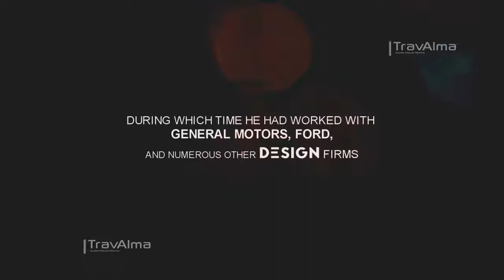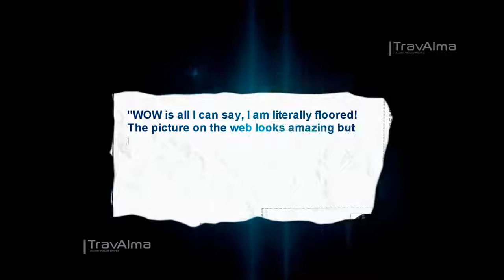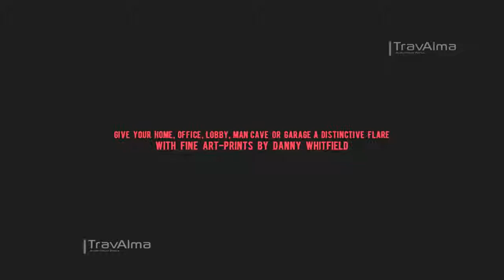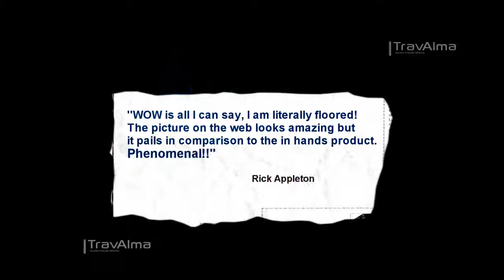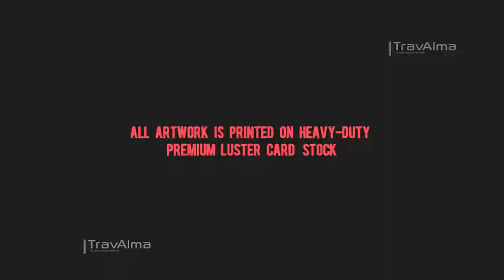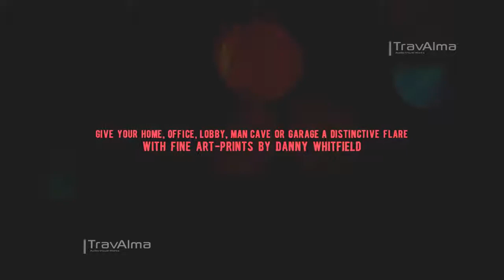The Automotive Art of Danny Whitfield Experience!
Automotive Artist Danny Whitfield. His life is dedicated to the 4 wheeled wonder Henry Ford made famous and millions of